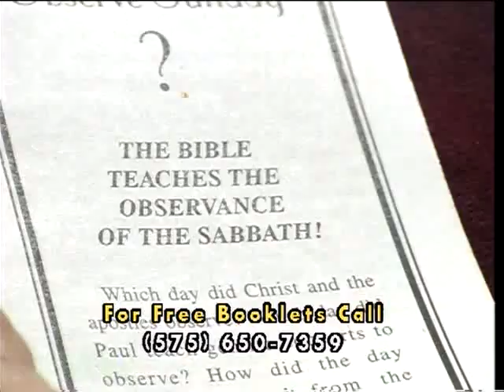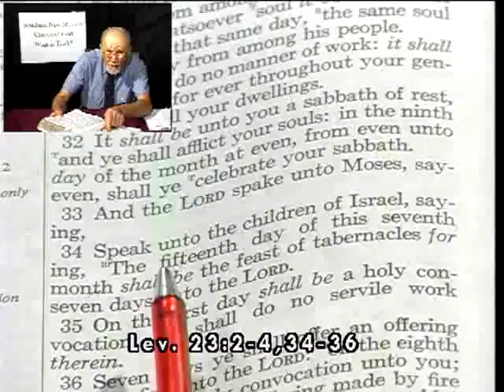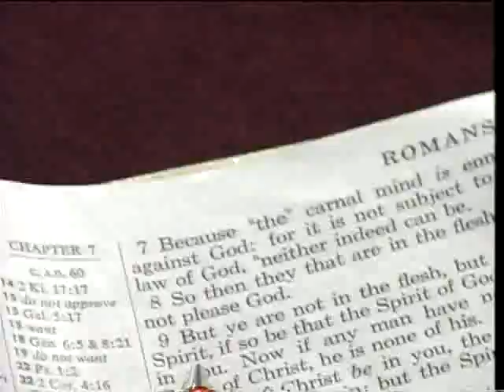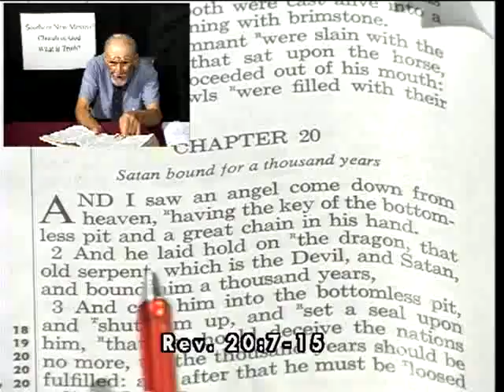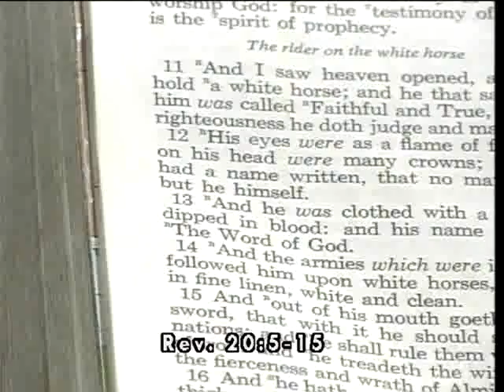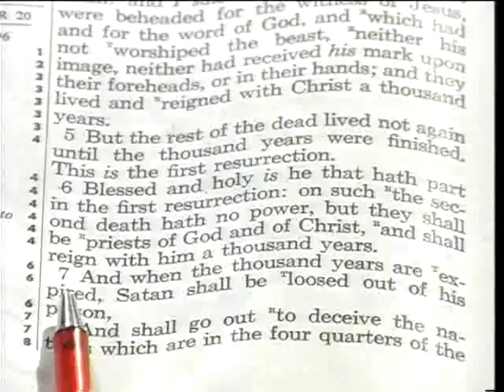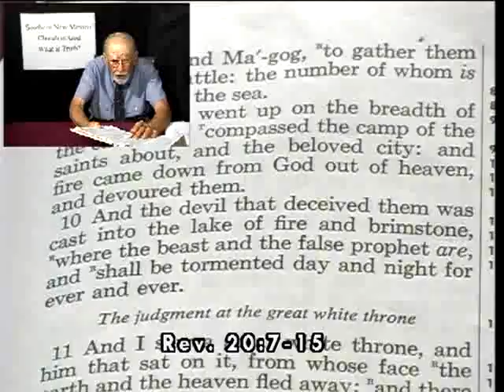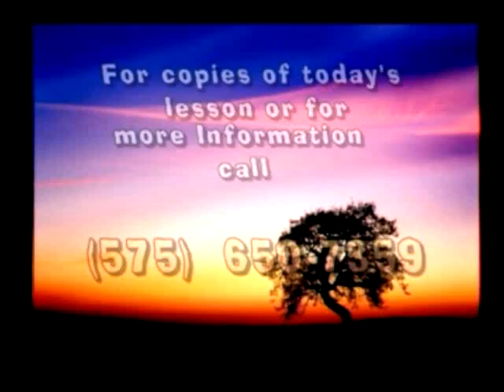10-23-16 What iIs The Last Great Day? - Pastor Meyer Stahl - What Is Truth?